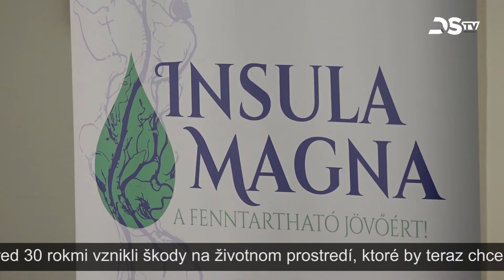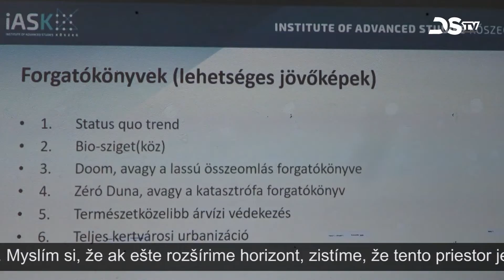Cieľom projektu je vypracovanie koncepcie rozvoja vodného hospodárstva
V Žitnoostrovskom múzeu sa uskutočnil Žitnoostrovský workshop realizovaný v rámci projektu Insula Magna. Cieľom projektu je vypracovanie koncepcie rozvoja vodného hospodárstva, ktorá umožní oblasti Medziostrovie – Žitný ostrov stať sa trvalo udržateľným a príkladným rozvojovým územím. Iniciatíva môže inšpirovať aj rozvoj ďalších oblastí.